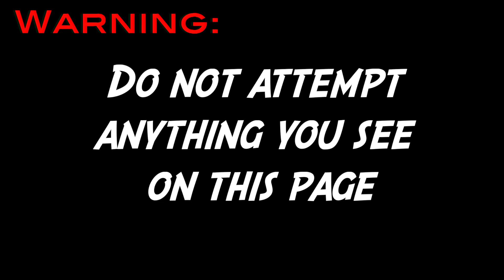16 year old bodybuilder goes crazy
I don't know where to start, we do so much crazy stuff in this video...I think this was one of my best videos yet, thank you guys for all the support you show me, we just hit 5k and I am super thankful. if you guys can do a big favor and share this video with some of your friends, also leave a like and comment, and subscribe if you aren't already.

Song:                Stupid Again
Artist:                Tory Lanez
Licensed to YouTube by: UMG (on behalf of Benny Blanco Major)

Song:                I Wanna Rock (2009 Remaster)
Artist:               Twisted Sister
Album:              I Wanna Rock
Licensed to YouTube by: WMG (on behalf of Atlantic Records)